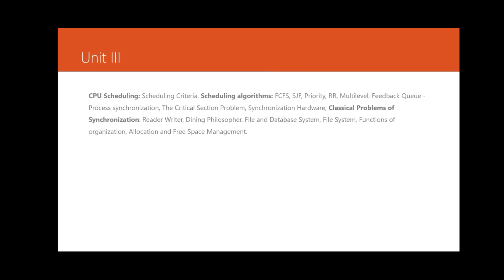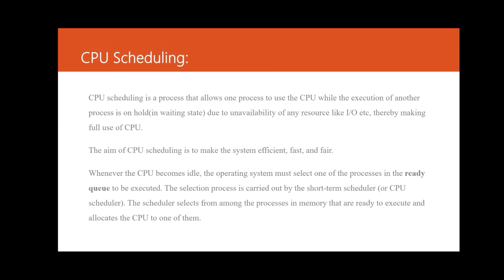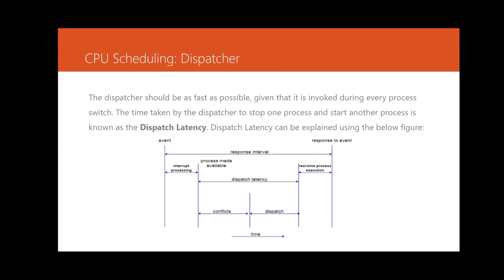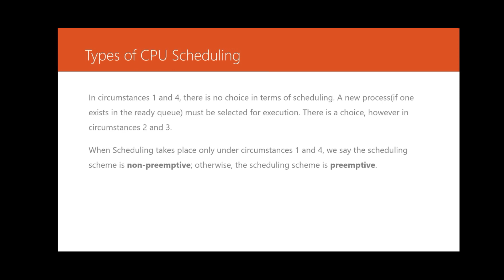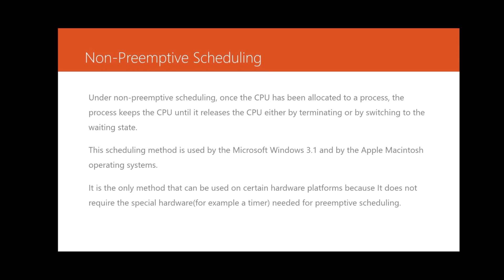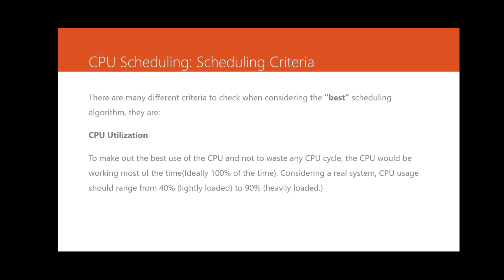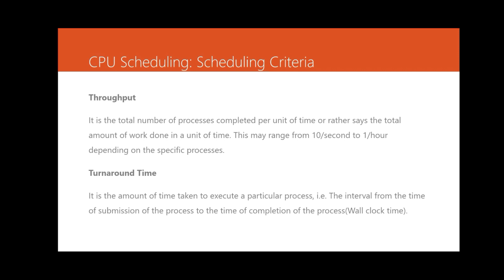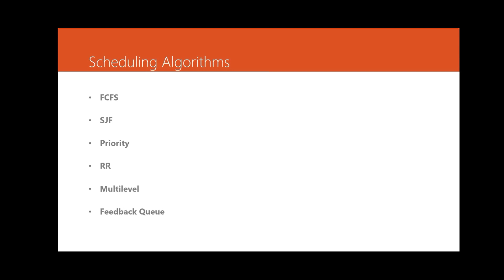VI SEMESTER OPERATING SYSTEM MODULE III PART I CPU SCHEDULING